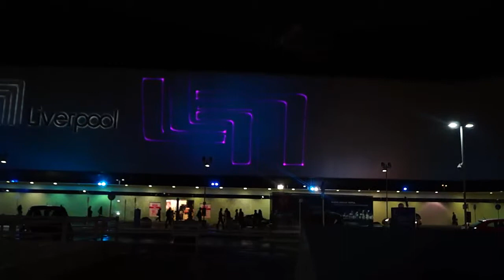laser show publicidad liverpoolperisur